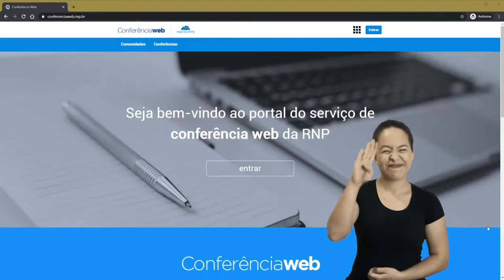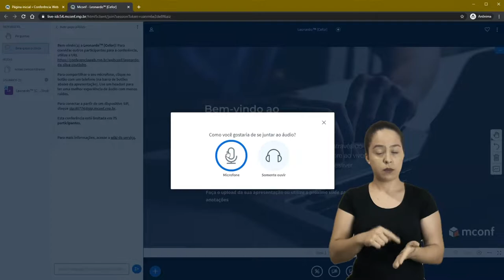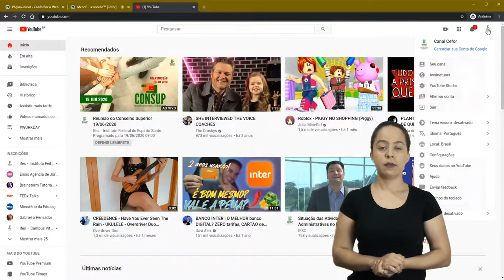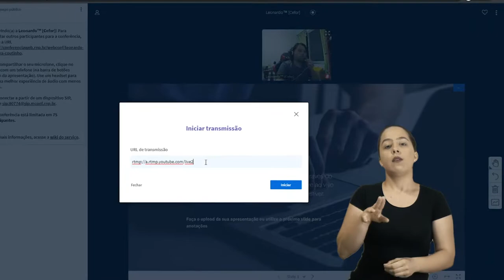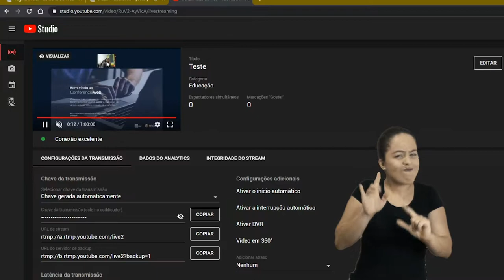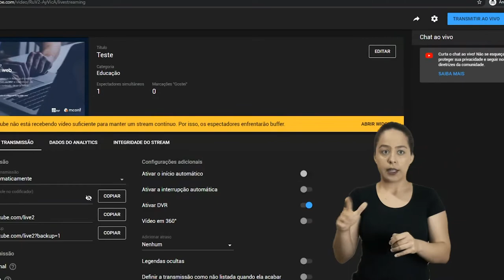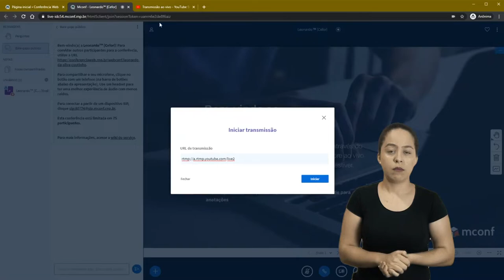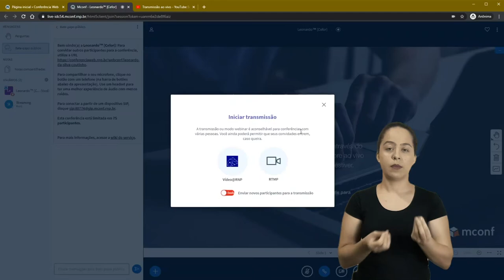Tutorial - Como transmitir reuniões da Conferencia RNP para o Youtube(ou outros) [Libras]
Técnico: Leonardo da Silva Coutinho
Intérprete de Libras: Clara Marques Bodart